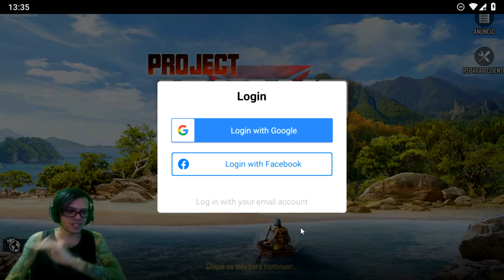●Project Island GAMEPLAY #1 SOBREVIVÊNCIA MULTIPLAYER 👁 O INÍCIO DA JORNADA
No futuro, com o derretimento das calotas polares, os continentes são gradualmente submersos pelo oceano e separados em várias ilhas.
Os sobreviventes devem se adaptar a este novo mundo: Islands World

À deriva no oceano em uma jangada de fuga, você chega à praia em uma ilha deserta e, para se manter vivo, começa sua jornada de sobrevivência nesta ilha.

▬▬▬▬▬▬▬▬▬▬▬ஜ۩۞۩ஜ▬▬▬▬▬▬▬▬▬▬▬▬▬
💰chave pix para Fortalecer mercado pago:
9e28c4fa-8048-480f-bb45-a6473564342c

Deixe o Like - 00:00

Para dicas de  project island pvp, project island raid, project island download, project island gameplay, project island apk, project island como baixar, project island android, project island como jogar, project island ios tem a playlist logo acima com todos.

Se Você procura como conseguir project island madeira, cascalho, armas, corda de cânhamo, lingote de ferro, lingote de cobre, carvão, liga  metálica, liga de cobalto tugstênio, lingote de  titânio, fundidora, refinadora, montagem de jipe, cofre tem vídeo no canal ensinando!

Galera não é indicado o uso de hacker, dinheiro infinito, hack para lProject Island, Project Island compras grátis, baixar Project Island infinito pois você pode tomar ban em sua conta!